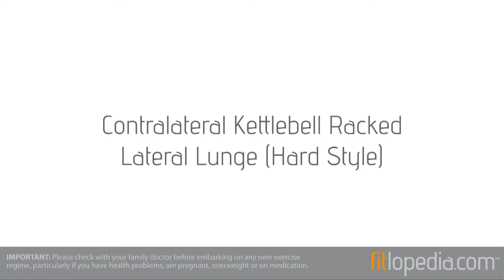Contralateral Kettlebell Racked Lateral Lunge (Hard Style)